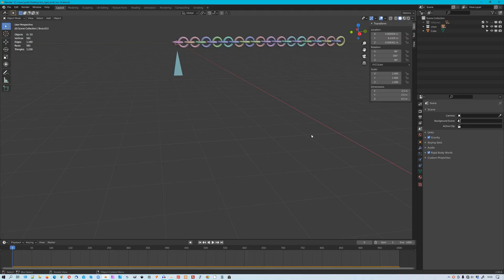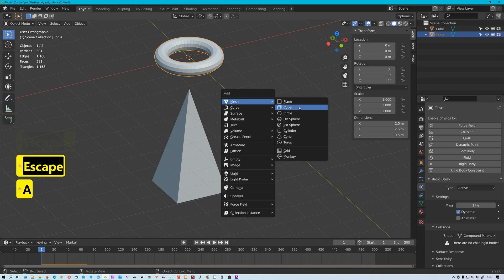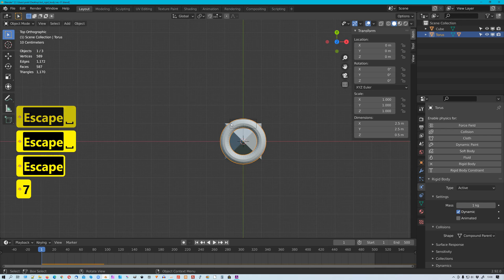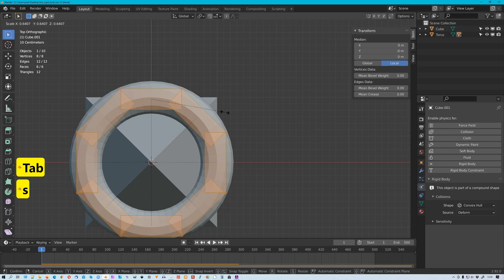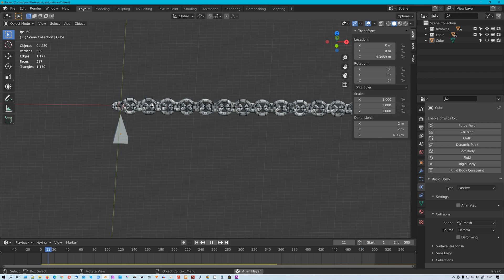Blender: Rigid Body and Compound Parent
In this tutorial you will see how to use Computed Parent as hitbox to create rigid body chain.

00:00 intro
00:15 rigid body with mesh as collision shape
01:00 problems with mesh based collisions
01:25 using compound parent as hitbox for collisions
03:25 fast selection of objects
04:00 creating rigid-body chain